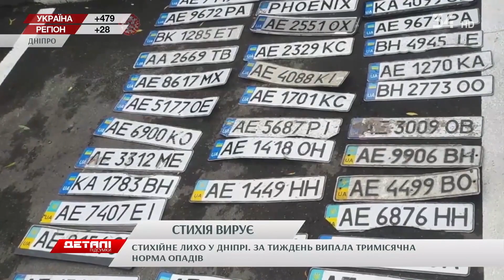Зливи, смерчі і торнадо: у Дніпрі вже три тижні ллють дощі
Ливни, смерчи и настоящие торнадо. И так уже три недели. Улицы Днепра затапливает чуть-ли не ежедневно, а в частных домах вода стоит по колено. Более того, уже трижды наша визитная карточка — Набережная — обваливалась.